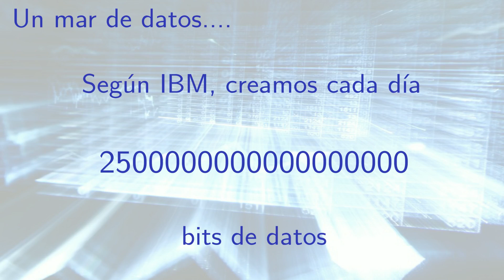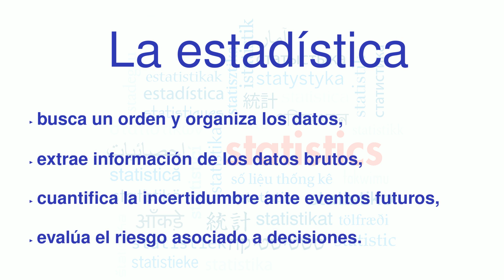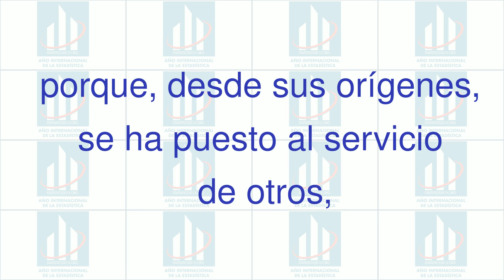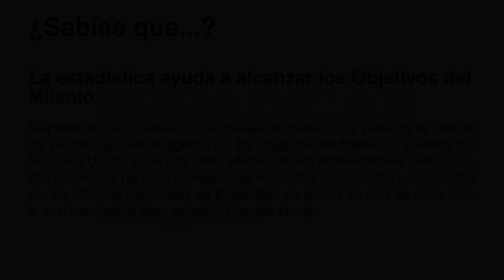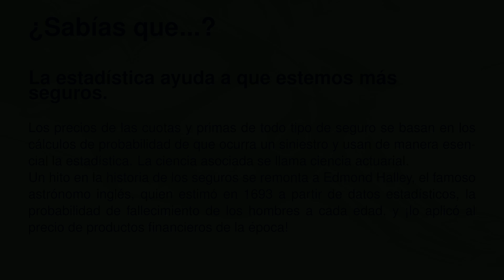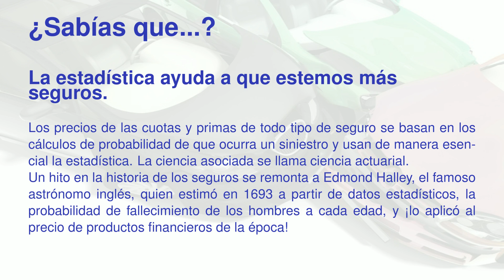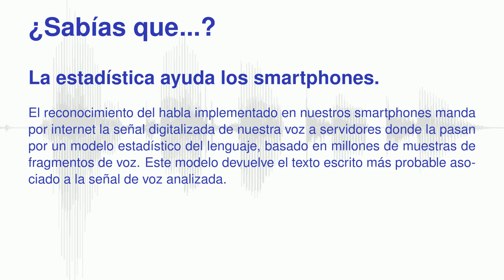2013: Año Internacional de la Estadística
Una pequeña presentación de la estadística y de su papel cada vez más importante en muchas facetas de nuestras sociedades. ¡2013 es el Año Internacional de la Estadística!